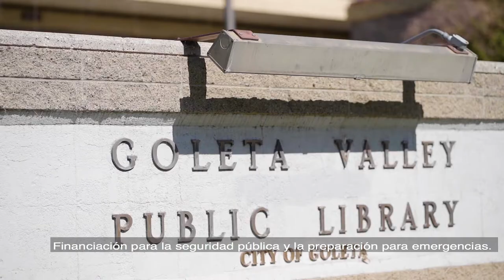Make Goleta Count, US Census 2020